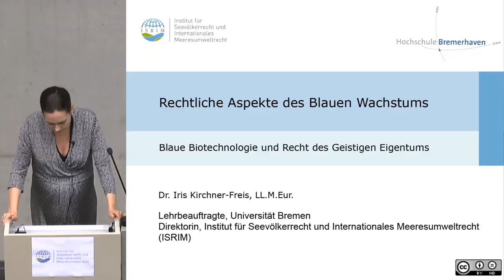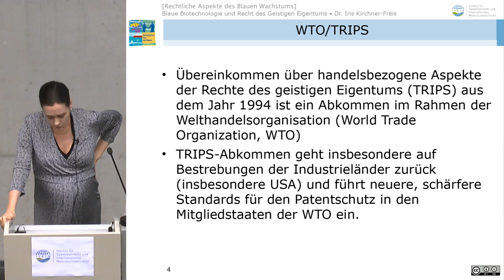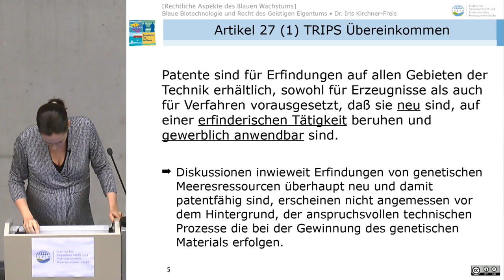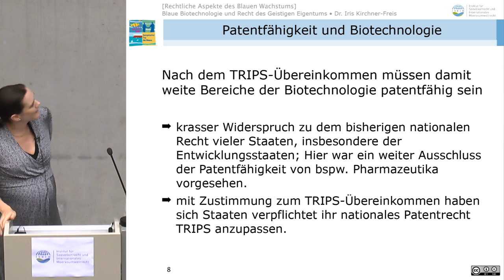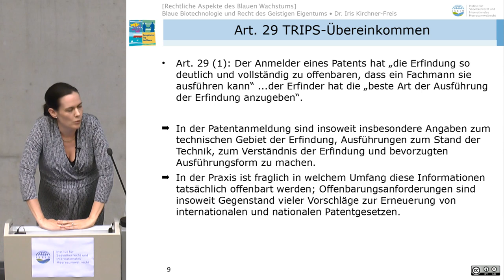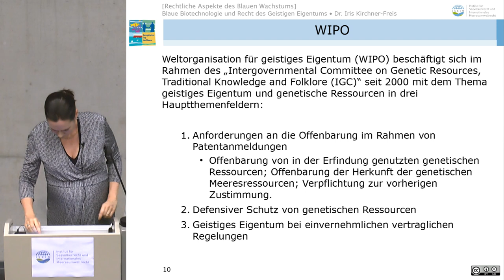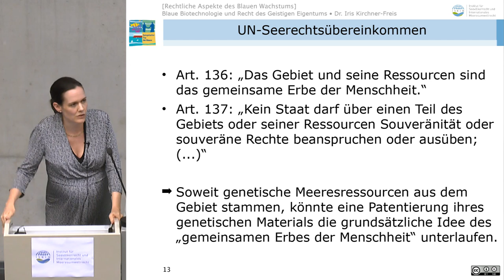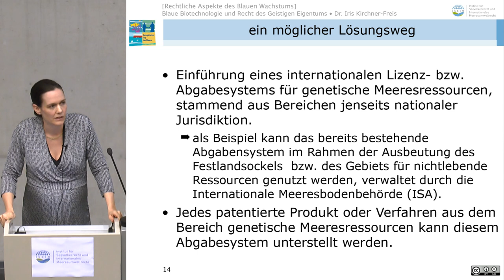"Blaue Biotechnologie" und Recht des Geistigen Eigentums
Das Video beschreibt die Zusammenhänge von "Blauer Biotechnologie", insbesondere der Erforschung und Verwertung von genetischen Meeresressourcen mit dem Recht des Geistigen Eigentums. Der Beitrag stammt aus dem Workshop "Rechtliche Aspekte des Blauen Wachstums", den das Institut für Seevölkerrecht und Internationales Meeresumweltrecht (ISRIM) in Kooperation mit der Hochschule Bremerhaven am 22. Mai 2013  im Rahmen des Europäischen Tags der Meere 2013 organisiert hat.